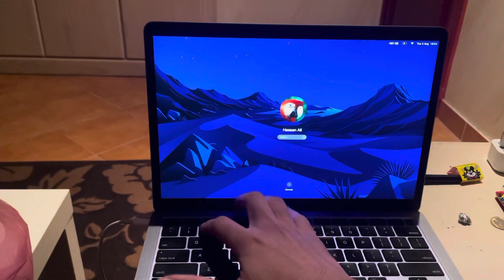How to enter your password